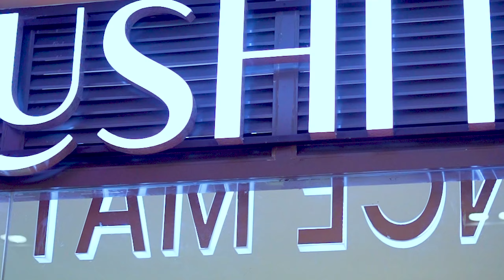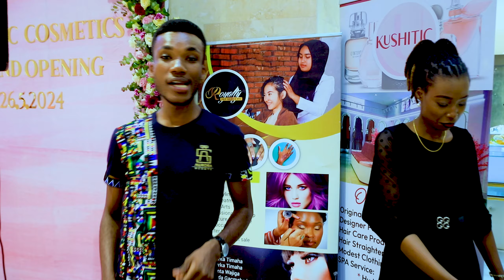BBS Welcomes Kushitic🥳What to Expect😊